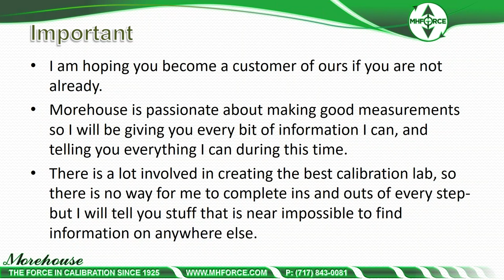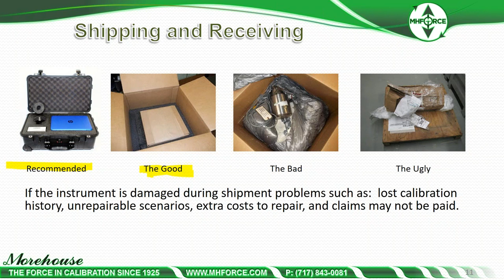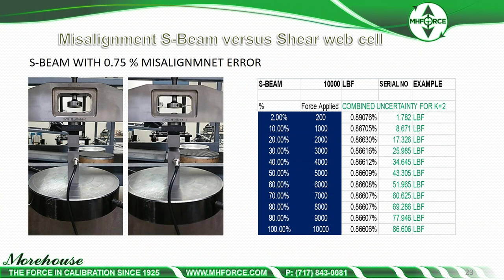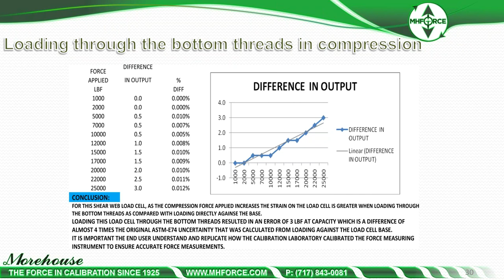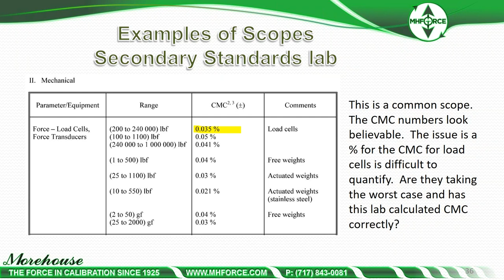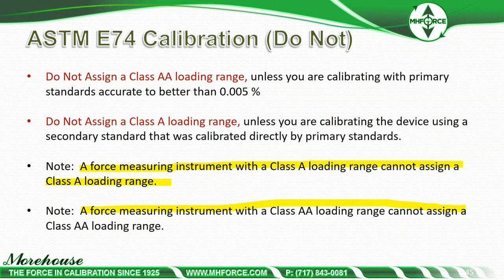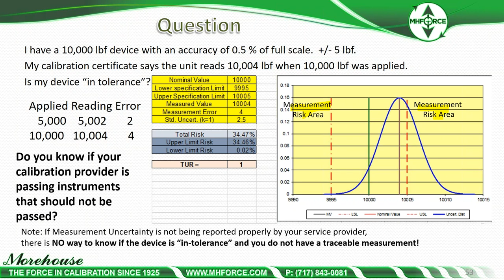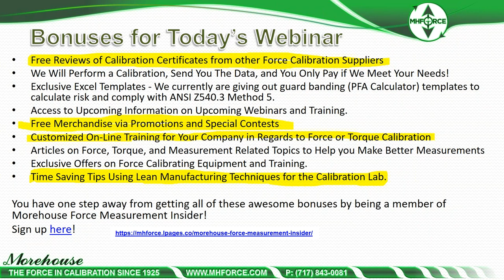Best Practices For Force Measurement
Best measurement practice is talking to the customer and replicating via calibration, how the equipment is being used.  This webinar covers best measurement practices from using the proper adapters, scopes, and short cuts labs take that put you at risk.